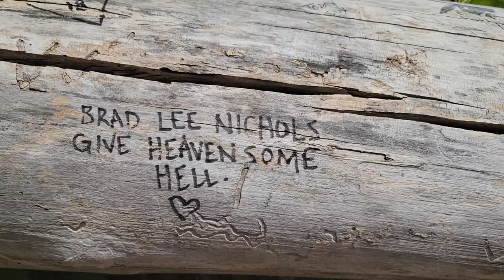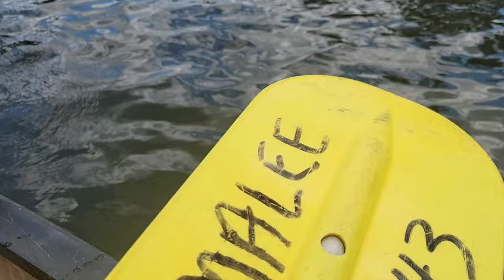CANOEING THE AU SABLE RIVER (Vlog 1)